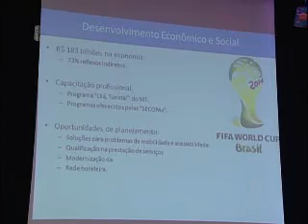Ales Hoje -- Esporte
Comissão de Turismo e Desporto debate a importância dos eventos esportivos na economia e desenvolvimento social no país.